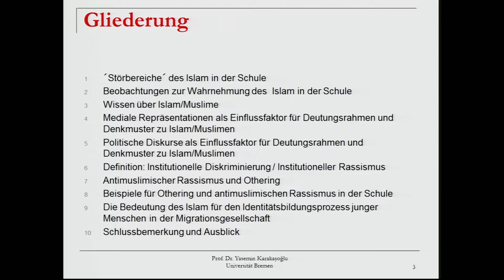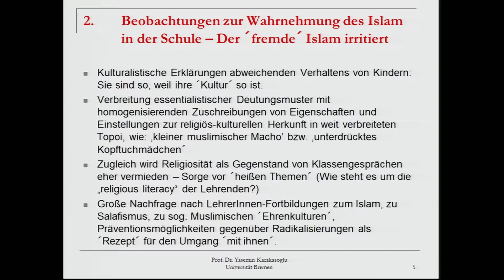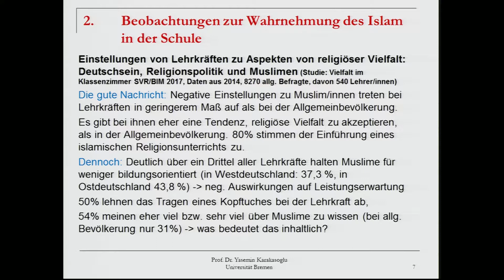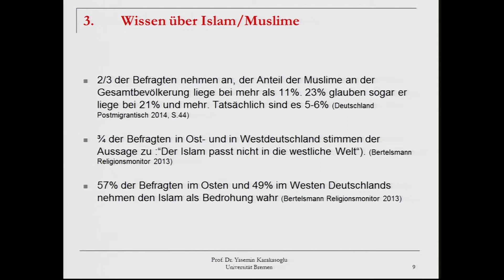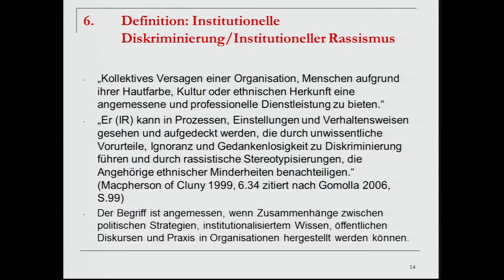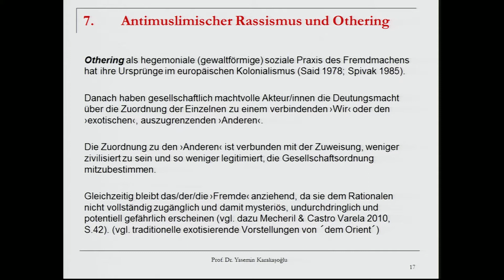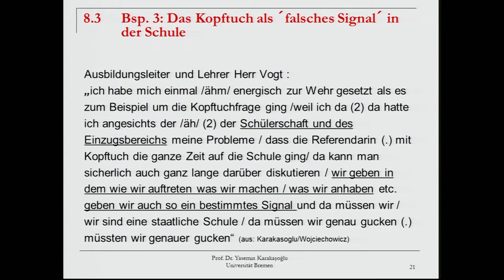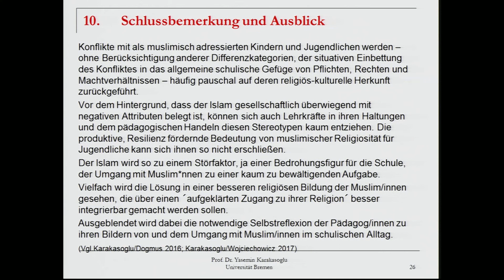Vortrag von Prof. Dr. Yasemin Karakaşoğlu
Vortrag "Institutionalisierte Islamfeindlichkeit: Islam als Störfaktor in der Schule?" am 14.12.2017 im Rahmen der Akademievorlesungen zum Thema "Islam: Deutungsrahmen und Denkmuster"